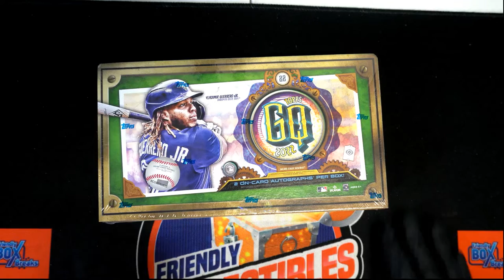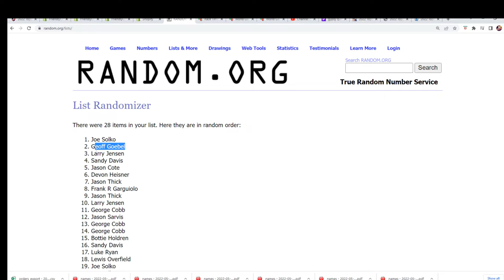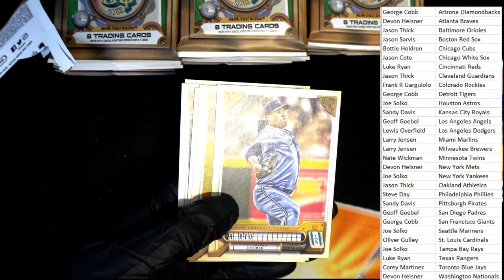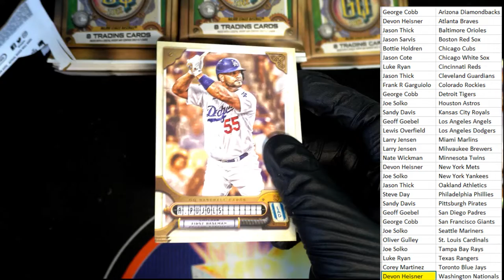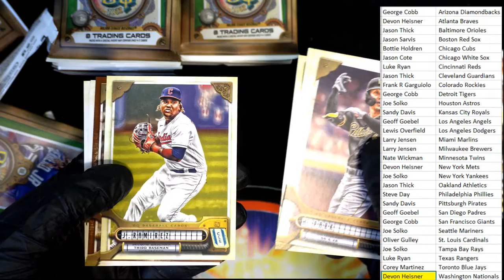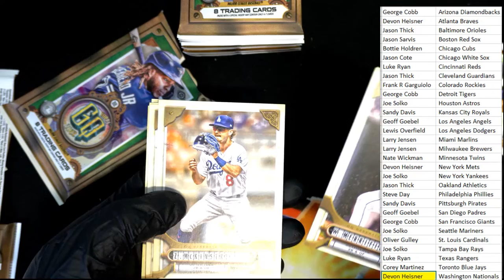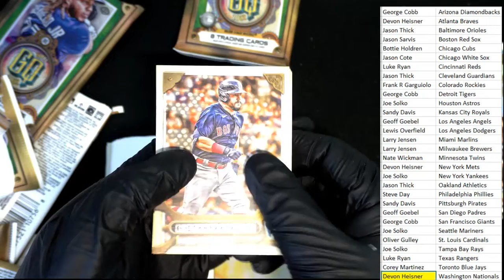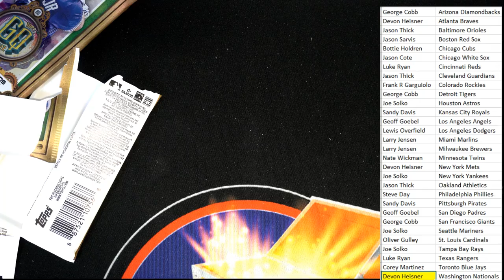2022 Topps Gypsy Queen Baseball Hobby Box ID 22TOPSGQPYT112